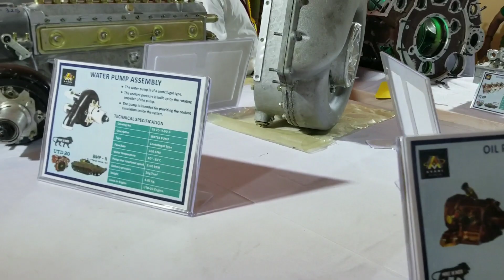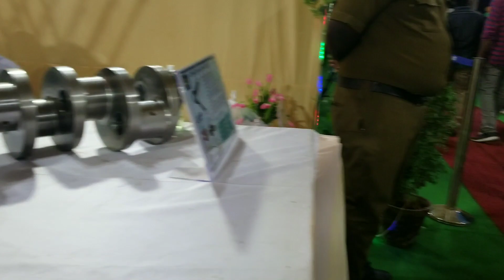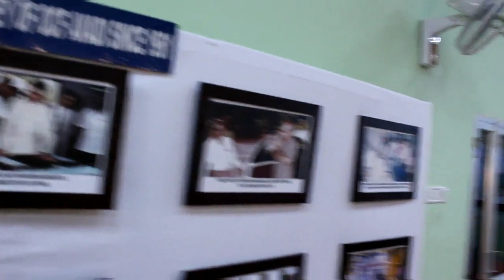Avadi Army Exhibition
Bullet proof Jackets / View of Bhisma and Arjun Tanks and may more .